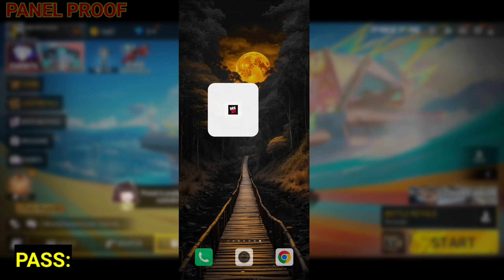Antiban FF Panel🔥Free Fire Injector🔥Ob46 Free Fire Hack😈FF panel Hack Mobile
Antiban FF Panel🔥Free Fire Injector🔥Ob45 Free Fire Hack😈FF panel Hack Mobile|FF Hack|FF Injector Vpn

Ob45 Auto Headshot Injector 🎯 Free Fire Hack | Free Fire Headshot Injector FF hack | free fire

Ff Rank Working Injector Hack 👿 Auto Headshot Panel 100% Anti Blacklist | Auto Headshot Hack FF Hack

free fire hack | ff hack mod menu download | free fire Guild war hack | musk modder v34 update

100%Rank Working Auto Headshot Injector Panel 🔥Free fire Ob43 Chest Headshot || Free Fire Hack Max

Ff Auto Headshot Injector Hack | Free Fire Hack 🤩 Free Fire + Free Fire Max Hack | Ff Injector Hack

Your Topic.👉
ff Free fire mod menuack
hack ff
headshot hack
hack
fre fire max hack download
 the king cheats hack download
 gringo xp hack download
 free fire hack mod menu
free fire mod menu for guild Wars
 guild war hack link
how to download hack
how to use hack
the king cheats new version
hack kisa lagaya
hack kisa khela
headshot hack
ff injector
ffh4x
free fire guild war hack
Ff hack

Tag's👉

1. freefireinjector​
2. ffinjector​
3. ffhack​
4. hackfreefire​
5. injectorff​
6. ffmaxinjector​
7. follower666​
8. novomodmenu​
9. ffh4xhack​
10. freefirehack​
11. ffh4x​
12 free fire max injector auto headshot
13. free fire headshot injector
14. ff injector
16. ffh4x injector apk
17. free fire auto headshot injector today
18. auto headshot injector
19. free fire auto headshot injector ffh4x
20. free fire max injector auto headshot
21. free fire headshot injector
22. free fire max injector

Your Topic.👉

free fire max injector vip
free fire headshot injector antiban
free fire injector hack rank working
ff injector rank working
free fire best injector

Search Keyboards.👉

1. Headshot panel for Mobile
2. Headshot Panel for free fire
3. Headshot panel for FF max
4. Headshot panel Hack
5. Headshot panel anti ban
6. FF Headshot panel for mobile
7. FF headshot Panel for mobile anti ban
8. FF headshot panel config file
9. FF headshot panel for mobile no ban
10. FF headshot panel hack
11. FF Max headshot panel
12. FF max injector
13. FF max injector

Ignore  Tags. 👉

Freefire New Headshot Injector
100% Headshot Tricks
free fire headshot app
auto headshot skill
best gfx tool for free fire
best headshot tricks
free fire magic bullet config file no matchmaking problem